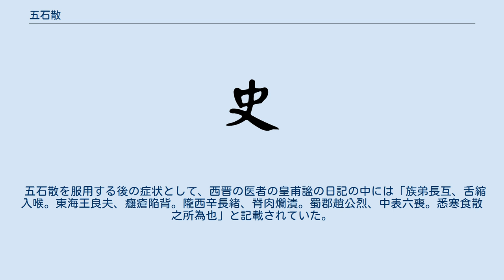五石散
五石散（ごせきさん）は、古代中国で後漢から唐代にかけて流通していた向精神薬。
寒食散とも呼ばれる。
唐代の医者の孫思邈の『備急千金翼方』巻十五からの出典である。
 鍾乳石、硫黄、白石英、紫石英、赤石脂という五種類の鉱物を磨り潰して作られたもので、不老不死の効果や虚弱体質の改善に効果があるとして中国で広く流通した。
 五石散を服用すると皮膚が敏感になり、体が温まってくる。
これを「散発」と呼んだ。
もし、散発が起こらず薬が内にこもったままだと中毒を起こして死ぬとされた。
散発を維持する為に絶えず歩き回らなければならず、これを「行散」と呼んだ。
五石散を服用した状態で歩きまわる様を呼んで「散歩」の語源となったとされている。
 一般的に三国時代の魏の何晏により作られたものとされているが、『諸病原候論』などによれば後漢の時代には既に服用されていた節の記述も見られる。
『世説新語』注に引く『寒食散論』では「寒食散ノ方、漢代ニ出ズルトイエドモ、之ヲ用ウル者寡ナク、伝ウルモノ有ルコトナシ。魏ノ尚書何晏ハジメテ神効ヲ獲テ、コレヨリ大イニ世ニ行ワレ、服スル者相尋ム」と記述する。
 五石散を服用する後の症状として、西晋の医者の皇甫謐の日記の中には「族弟長互、舌縮入喉。東海王良夫、癰瘡陥背。隴西辛長緒、脊肉爛潰。蜀郡趙公烈、中表六喪。悉寒食散之所為也」と記載されていた。